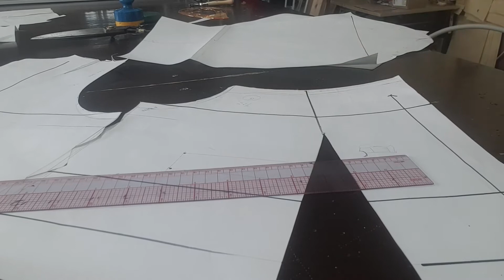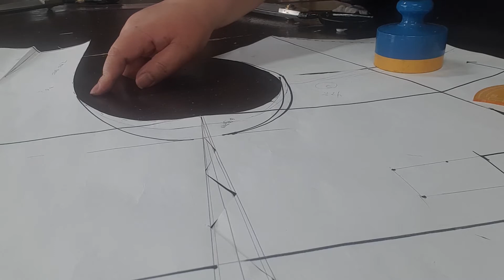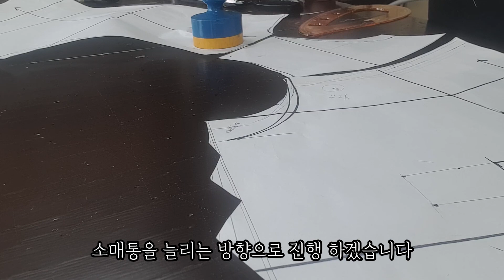빅사이즈 여성의류 숏자켓 작업 들어가다~ 3. 숏자켓 패턴 수정하기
키 160 가슴둘레 126 몸무게 105킬로의 초고도비만인 김귀숙 아줌마 사장
일반적으로 판매되는 옷은 맞지 않아 포기하게 되는
빅사이즈만을 위한 빅사이즈 여성 의류 창업을 시작으로 사입과정과 언박싱, 패턴 개발과 의상 개발을 하는 빅사이즈 쇼핑몰 오픈 과정
좌충우돌 리얼과정을 기록합니다 .
그래서 그녀는 이뻐질까?

빅사이즈 여성의류 맞춤제작 쇼핑몰 루디아라이프